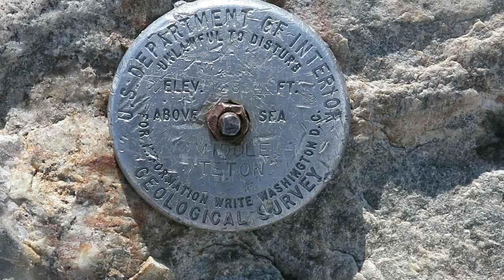Climbing the Middle Teton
Climbing the Middle Teton, Grand Teton National Park, Wyoming.